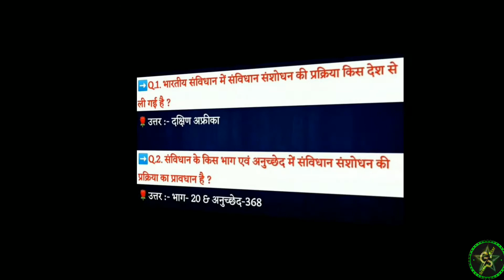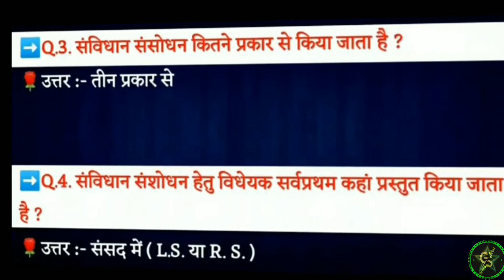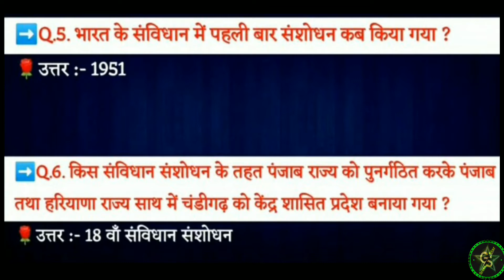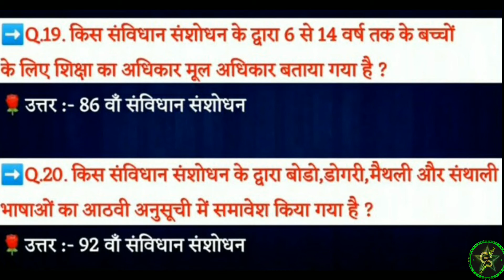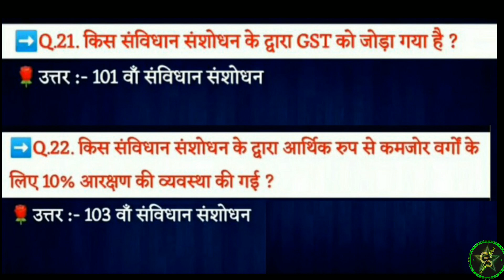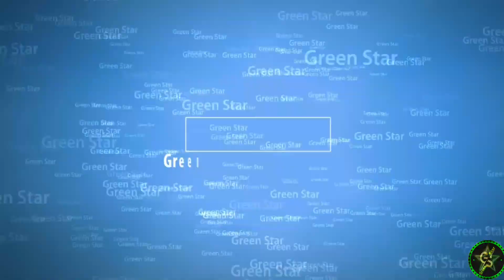India GK भारतीय संविधान संशोधन से सम्बंधित टॉप 22 प्रश्न India Constitution Top 22 Question 2020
India GK भारतीय संविधान संशोधन से सम्बंधित टॉप 22 प्रश्न India Constitution Top 22 Question 2020  HTET, Political science NET,All Competitive Exam

@Green Star